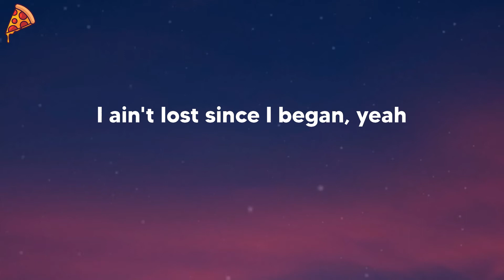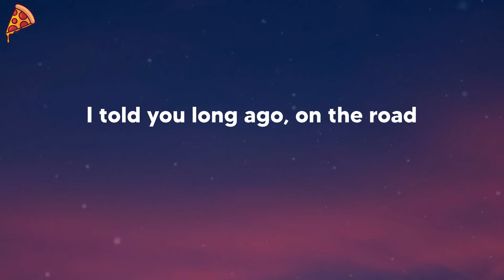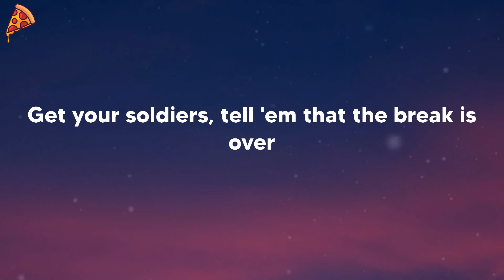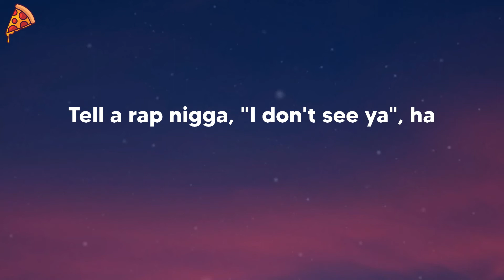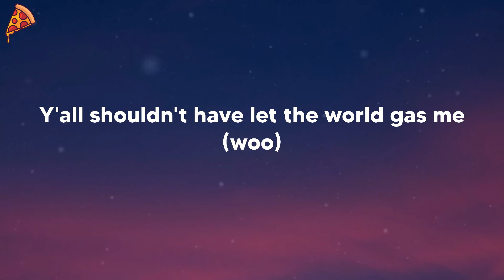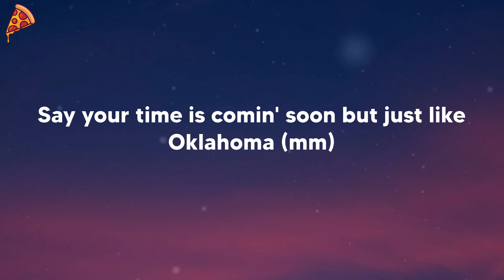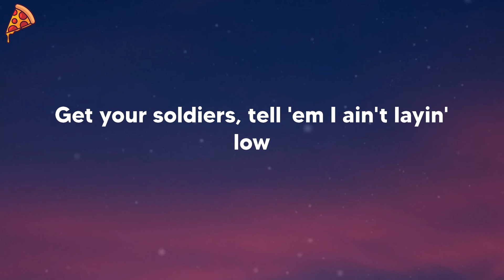Lil Nas X - INDUSTRY BABY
🍕 Lil Nas X - INDUSTRY BABY Lyrics:
(Yeah)
Yeah
Yeah